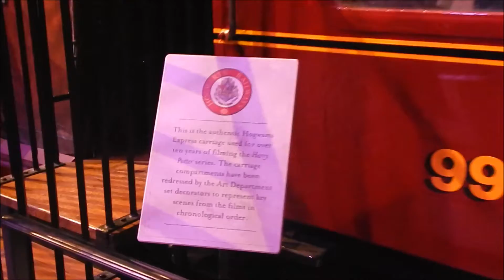Hogwarts Express, Harry Potter Studio Tour London 2015th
complete walk through of the new Hogwarts express and platform 9 3/4 expansion at the wb studio tour London